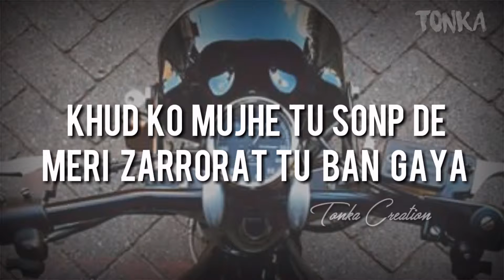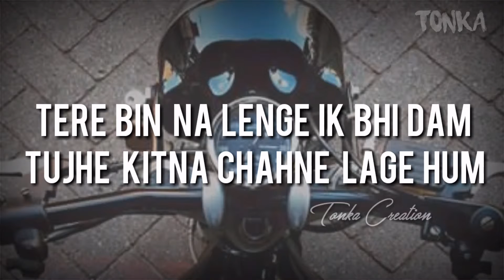kabir singh |Tujhe kitna chah ne lage Hindi lyrics | WhatsApp status videos video | status song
Copied by T series n watch original video